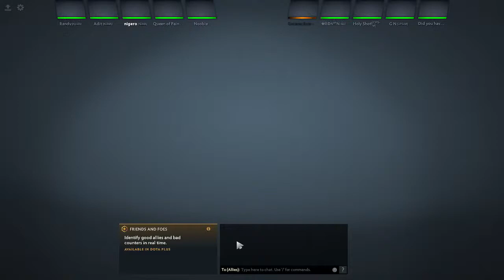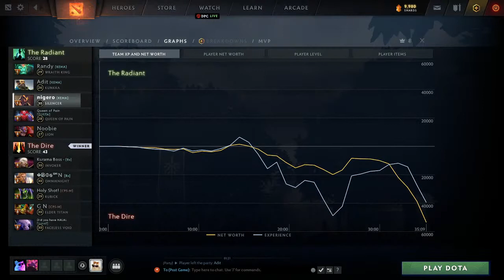Dotak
Dota
Dota 2
Dota2
Defends of the Ancient
Shadow Shaman
Spirit Breaker
Sniper
Faceless Void
Silencer
Pudge
Ancient Apparation